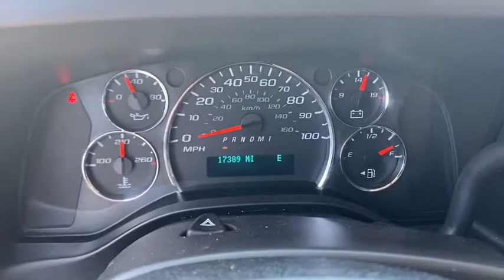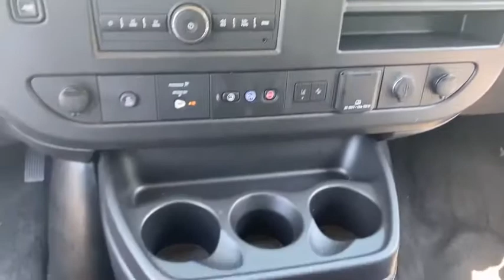2019 Chevrolet Express_3500 Suffolk, Chesapeake, Portsmouth, Norfolk, Virginia Beach, VA 51721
Used 2019 Chevrolet Express_3500 available in Suffolk, Virginia at Mike Duman Mitsubishi. Servicing the Chesapeake, Portsmouth, Norfolk, Virginia Beach, VA area.

Odometer is 4646 miles below market average! 2019 Chevrolet Express 3500 LT White RWD 6-Speed Automatic HD with Electronic OverdrivebrbrCall Bobby Kinsey at to schedule a test drive get more information or discuss attractive low rate bank and credit union financing. Mike Duman has been satisfying automotive needs since 1980 and was recognized as the Virginia Independent Quality Dealer of the year. BUY WITH CONFIDENCE! WHY PAY MORE?brbrbrSatisfying automotive needs since 1980. The Du-Man Can!